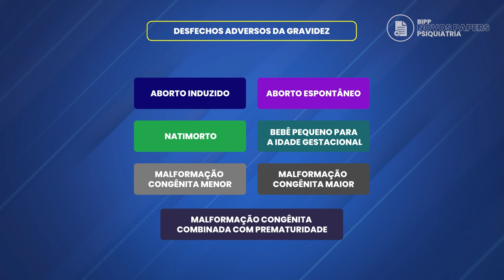Desfechos adversos na gravidez: o que acontece com o pai? - Prof. Amaury Cantilino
Tornar-se pai pela primeira vez é um acontecimento importante, que muda a vida, e pode ser um desafio, independentemente do resultado da gravidez.

A investigação sobre mães após o parto demonstrou um risco elevado de desenvolver transtornos psiquiátricos, incluindo depressão e ansiedade, particularmente no contexto de resultados adversos da gravidez, como natimorto ou aborto induzido precocemente (≤12 semanas) - resultados que estão associados ao risco de iniciar tratamento com antidepressivos, antipsicóticos e ansiolíticos.

No entanto, pouco se sabe como diferentes desfechos adversos gravídicos afetam o risco do pai receber tratamento psiquiátrico pós-parto.

Os fatores que contribuem para o risco aumentado de transtornos mentais paternos no período pós-parto permanecem em grande parte inexplorados e, até onde sabemos, nenhum estudo investigou se o risco difere em associação com desfechos adversos da gravidez.

O objetivo deste estudo de coorte foi examinar as potenciais associações de desfechos adversos da gravidez com o uso de tratamento psiquiátrico pela primeira vez entre 192.455 pais de "primeira viagem" e sem histórico de tratamento psiquiátrico.

Será que os desfechos adversos na gravidez associaram-se à incidência do uso de tratamento psiquiátrico entre pais de "primeira viagem"?

GARANTA SUA VAGA PARA O MASTERCLASS DE ATUALIZAÇÃO TERAPÊUTICA 2024 E TENHA ACESSO A TODAS AS EDIÇÕES ANTERIORES! 👇🏻

Siga de olho na sua revista de Neurociências e Psicofarmacologia Prática (BIPPZine)